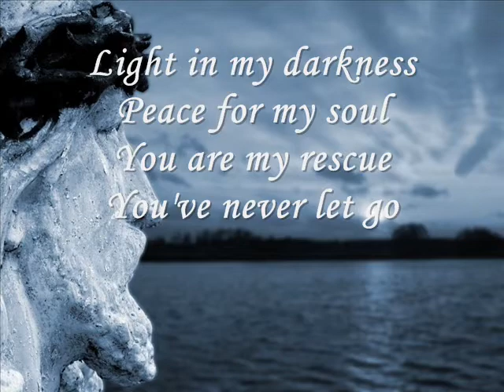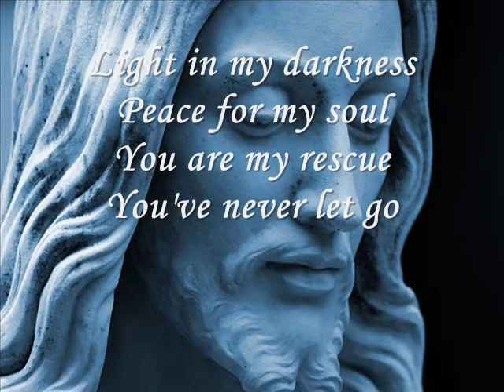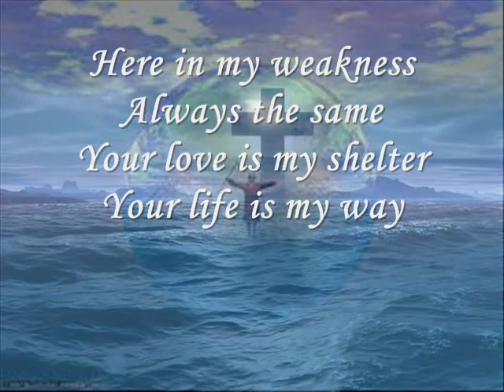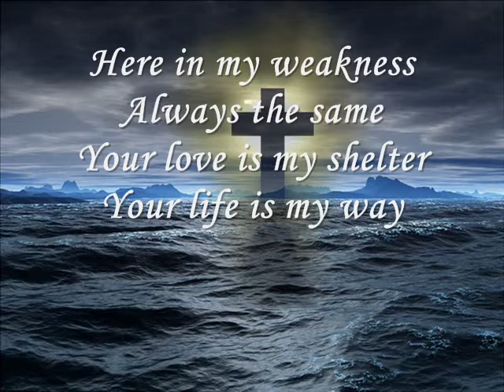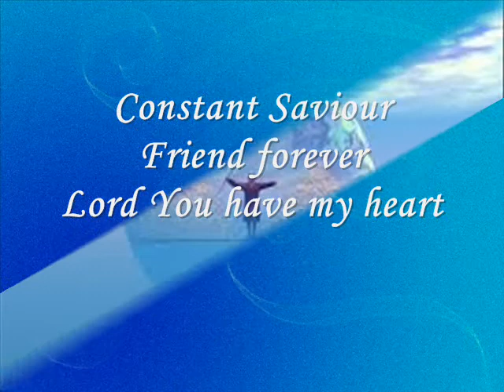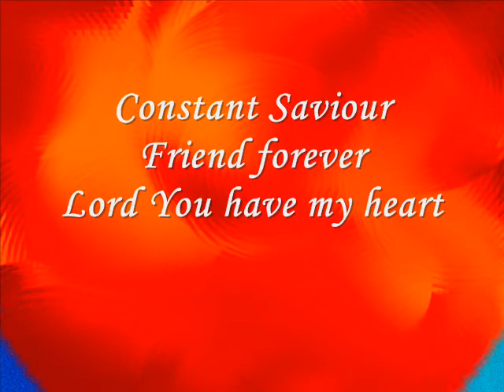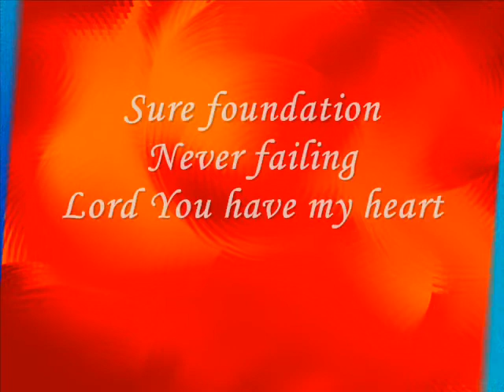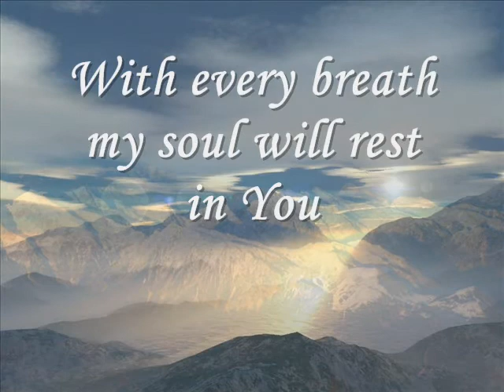All My Hope